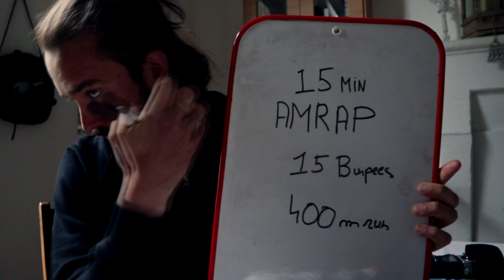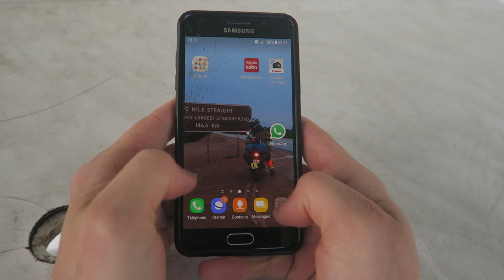Un entrainement simple et efficace pour rester en forme toute l'année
Il y a quelque chose qui me choque.

J'adore ces 3 thématiques : Le sport, la vidéo et l'entreprenariat.

Le problème c'est que personne ne parle des 2 .

Il y a des gens qui t'expliquent comment être fit. D'autres qui t'expliquent comment gagner ta vie. Mais personne ne parle des 2.

Dand cette vidéo j'aimerai régler ce problème et te montrer un entrainement simple et efficace pour garder la forme physique tout au long de l'année.

Hello moi c'est Egon.

Je fais des vidéos des authentiques pour toucher les gens et faire passer des messages.

Je le fais pour moi sur cette chaîne mais aussi pour d'autres créateurs et entrepreneurs qui ont besoin de créer du contenu pour se faire connaître et partager leur message.

Il n'y a rien de mieux qu'une histoire pour toucher une audience.

On sort un nouvel épisode tous les mardis et on parle d'entrepreneuriat solo, des challenges qu'on rencontre quand on veut mener notre projet à bout et de tout ce dont on ne parle jamais dans le milieu.

Si le show te plait tu peux nous laisser un mot pour nous soutenir